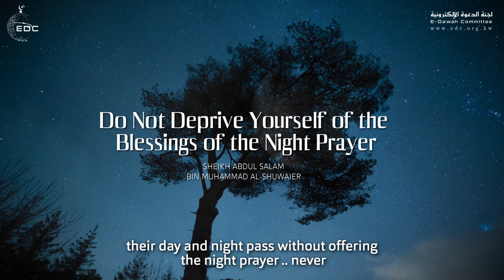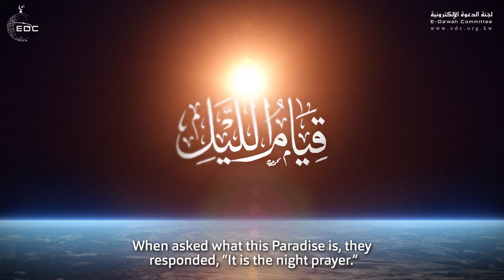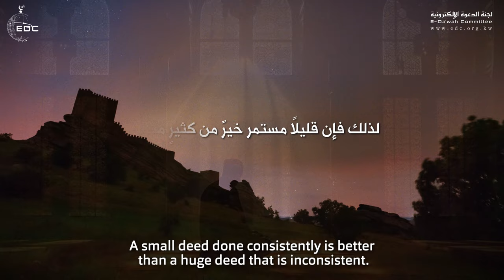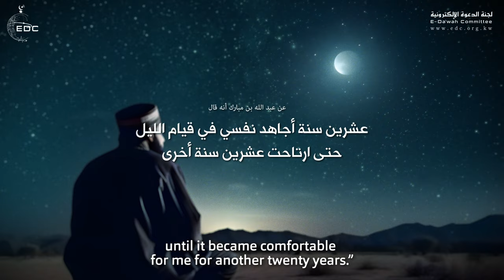لا تحرم نفسك من قيام الليل || الشيخ عبدالسلام الشويعر